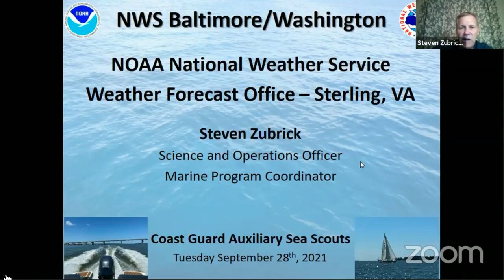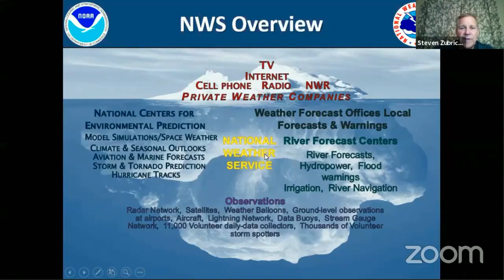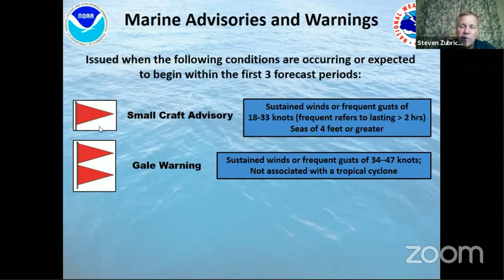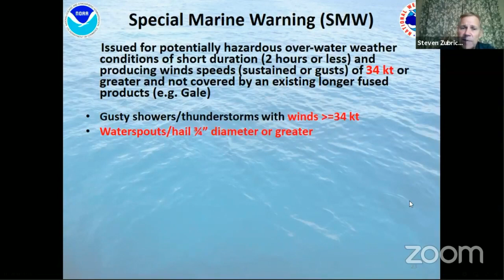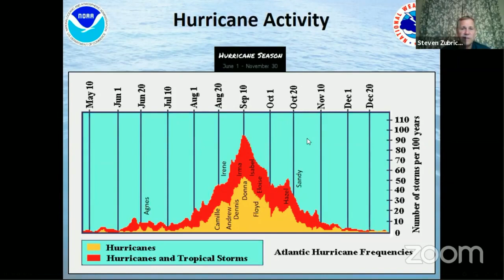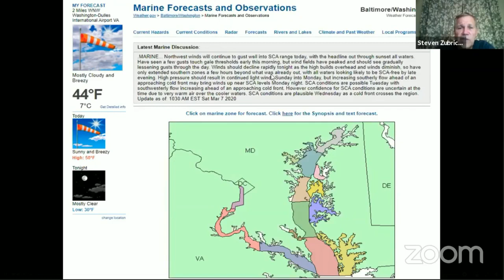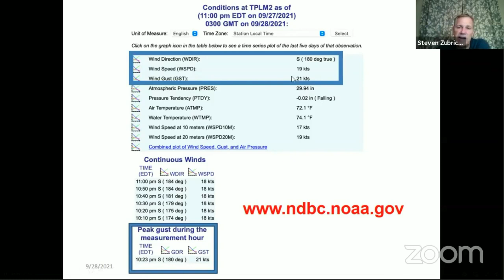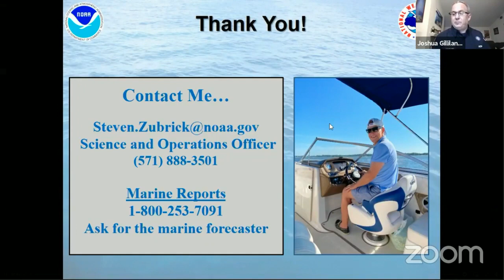Coast Guard Tech Talks: NOAA Weather Forecasting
Find out how NOAA's National Weather Service develops and distributes weather forecasts from the experts. Quartermaster requirement 11.
Presenter: Steve Zubrick, Marine Program Coordinator, Sterling VA Weather Forecast Office